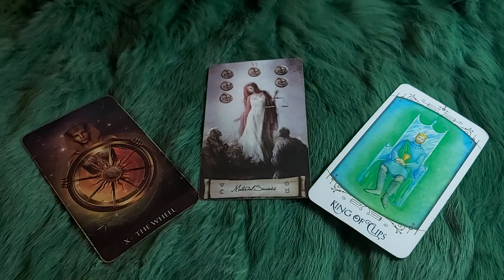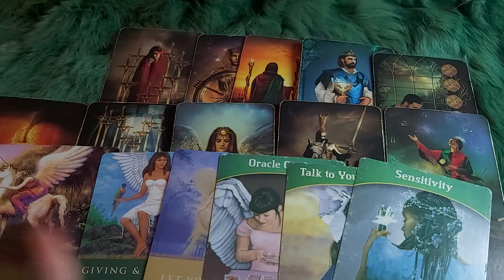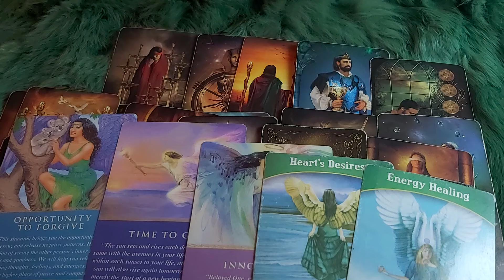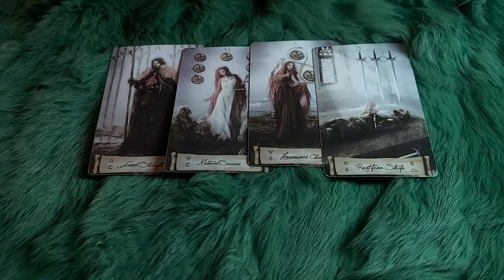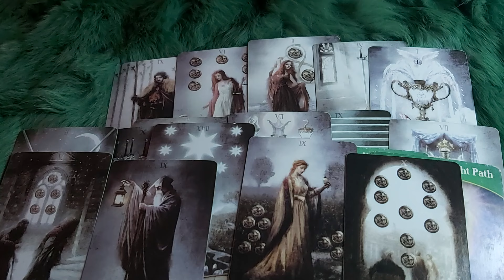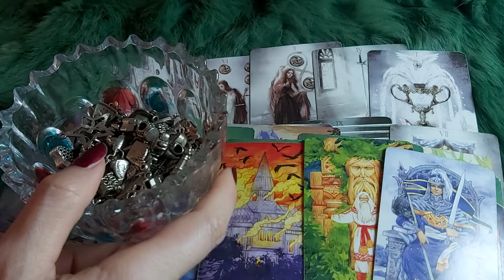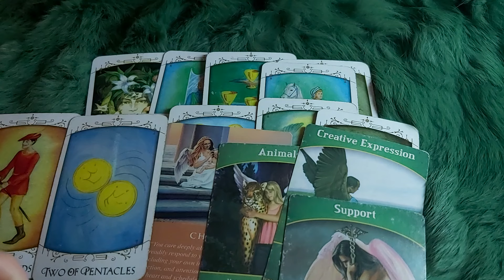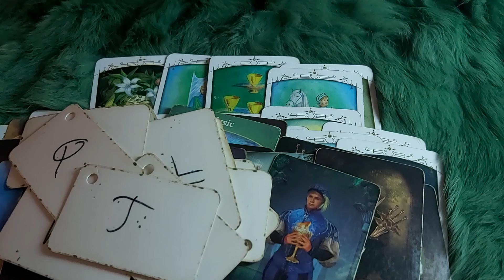CÓ NGƯỜI ĐANG SAY BỜ MÔI ÁNH MẮT CỦA BẠN MẤT RỒI. HỌ LÀ AI ?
🌈Chọn tụ : 0:42
🌈 Tụ 1 : 1:33
🌈 Tụ 2:  21:54
🌈 Tụ 3:  39:08